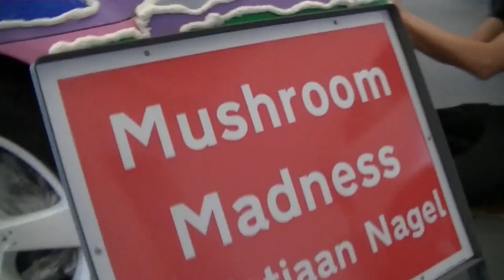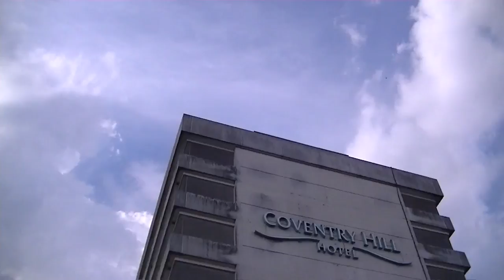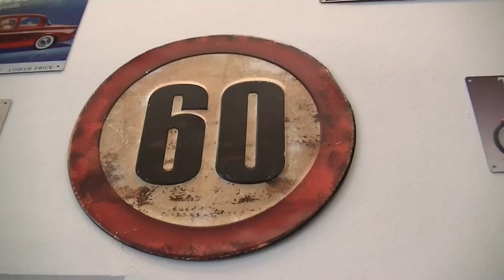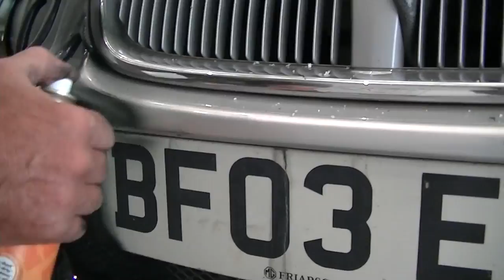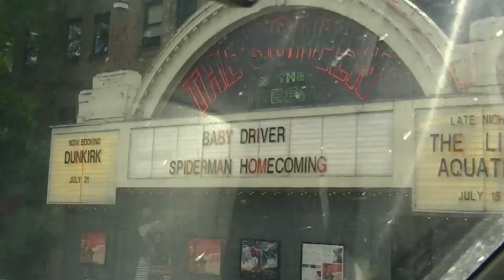Cityzenkane Sculptures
Coventry Transport Museum held an exhibition called Cartist. Street artists from across the UK were given a car each to customise to their own artistic sense. We took three days to completely transform the car that was given to us. This is a film by Gareth Evans about Cityzenkane's interpretation of his car.